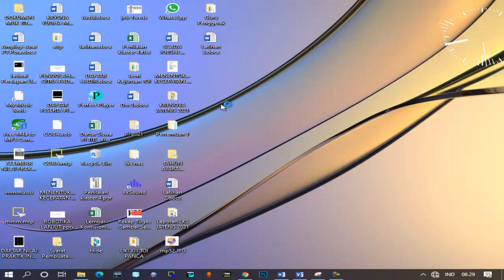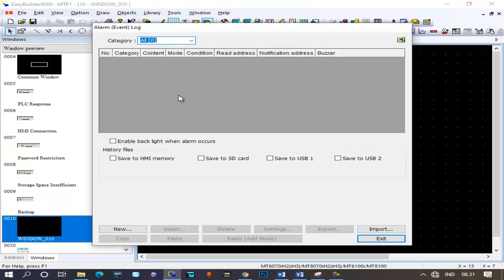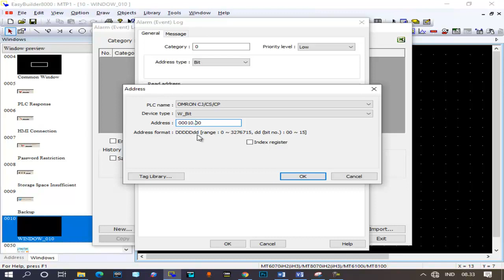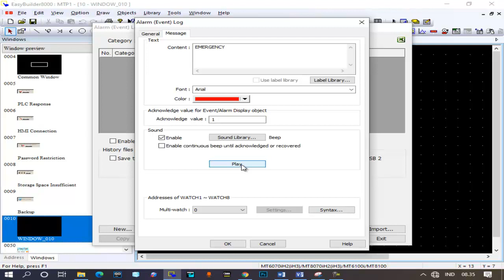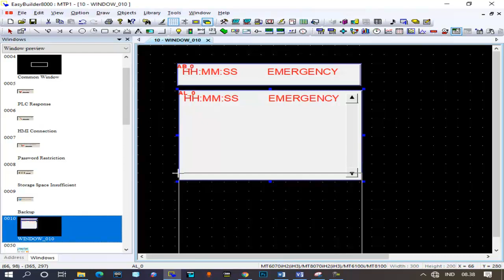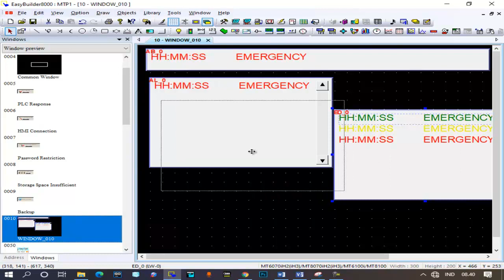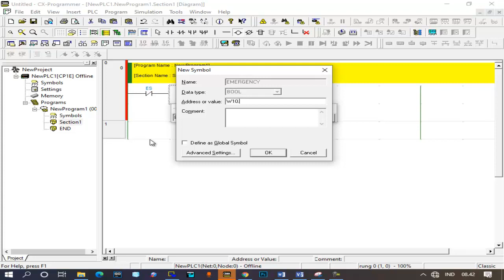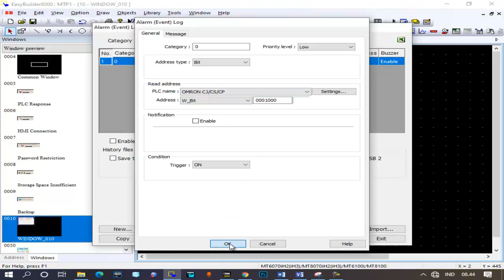ALARM HMI WEINVIEW dengan software Easy Builder